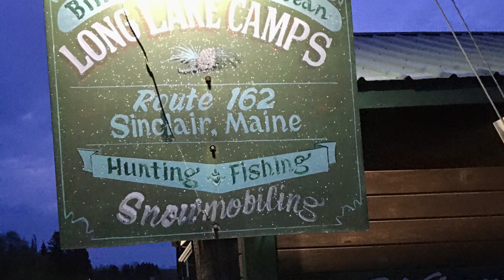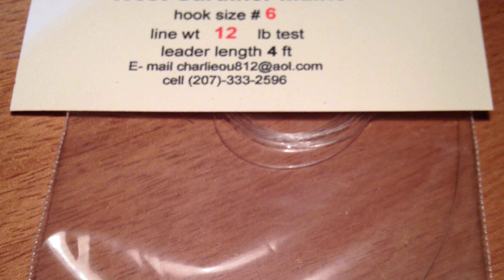Long lake, Maine spring trip/cross and square pay off.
My fathers spring trip to long lake Maine long beat them up but cross and square payed off. Check out may fathers bait rigs every single hook is hand tied. Best hooks you can buy!!!